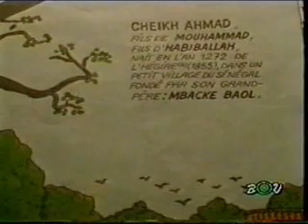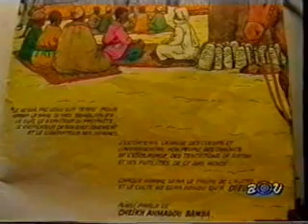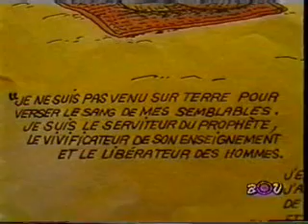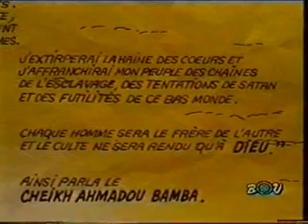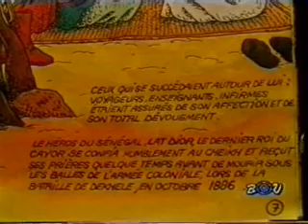Paris : Visite de Serigne Mourtada Mbacke (Part 2)